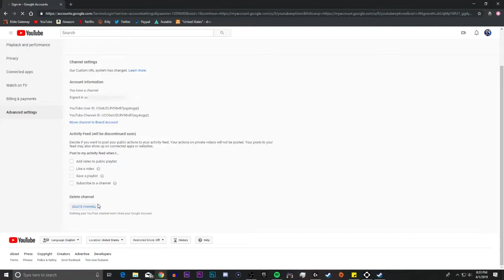deleting my channel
its still april fools day

▼Team Friendship!▼